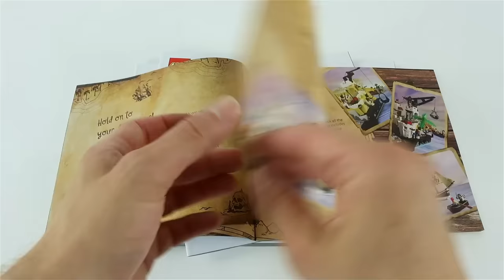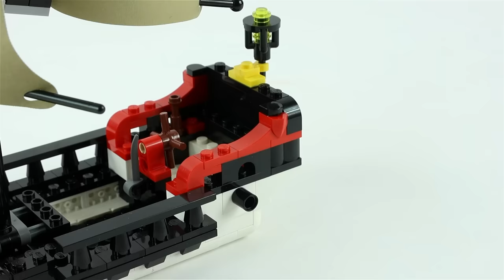LEGO Pirates 10320 Eldorado Fortress Speed Build - Brick Builder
LEGO 10320 Eldorado Fortress

Price per piece: 7.6p / 8.6c / 8.6c
Age: 18+

Description:
Rediscover the world of LEGO® Pirates with the LEGO Icons Eldorado Fortress (10320) building set for adults. This tribute to the iconic 1980s model (6276) comes with new features that will thrill fans of the LEGO Pirates range. The brick-built base houses detailed rooms, and new building pieces allow for greater architectural expression while retaining the classic feel of the original playset.